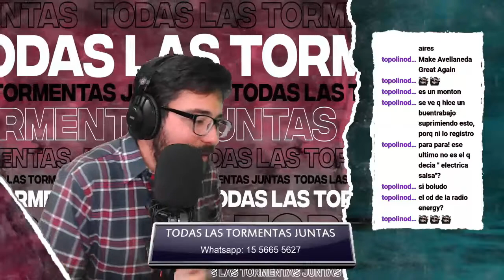EFECTO DAMIAN KUC: ¿RESURGE CLOTTA LANZETTA?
Un análisis del último video de DK y la marca que dejó Clotta en el imaginario argentino

Un periodismo alternativo, no convencional y sin conservantes llegando a tus oídos contra todo pronóstico. El mundo arde y era momento de aprender a bailar bajo la lluvia. Esteban Chiacchio desata la tormenta... Todas Las Tormentas Juntas.